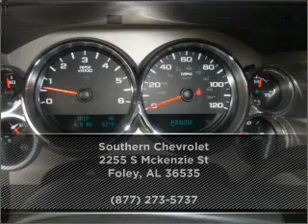2011 Chevrolet Silverado 1500 in Foley, AL